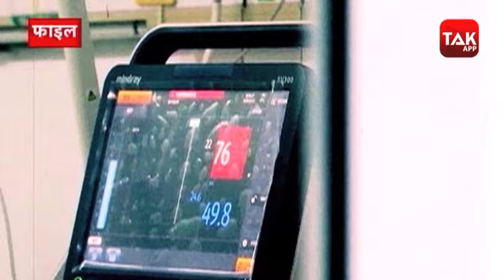CORONA VIRUS पर CHINA से आई बड़ी खबर !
इस वीडियो के जरिए समझिए कि कोरोना वायरस ने किस तरह यूरोप में तांडव मचाया है...